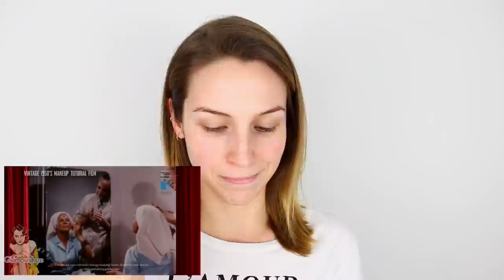J'ESSAIE DE REPRODUIRE UN VRAI TUTORIEL DE 1950 !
O.M.G. ! Regardez les belles archives que j'ai dénichées ! :o
C'est probablement l'un des plus vieux tutoriels maquillage uploadé sur YouTube !... J'essaie de reproduire un tutoriel maquillage des années 50 ! Et ça me fait beaucoup rire. Dites-moi dans les commentaires vos impressions...! Et si vous aimeriez voir la même chose mais version 60's.

PEUT-ON SE RENDRE À 5000 THUMBS UP ?! XX

● PRODUITS MONTRÉS ●

- Mascara Haute & Naughty Lash MAC
- Rouge Xpression Amour MARCELLE
- Fond de teint Ultra HD MAKE UP FOR EVER
- Blush crème Posey MAC
- Crayon sourcils brun THE BROW GAL
- Peigne à cils en métal SEPHORA
- Palette yeux Edgitorial MARC JACOBS BEAUTY

- Anneaux MEJURI
- Bagues + Ongles biosculpture gel LE MANOIR

● MUSIQUE ●

♥ CODES PROMOS ♥

- 15$ de rabais 1re course avec Uber : code ubercynthiadulude